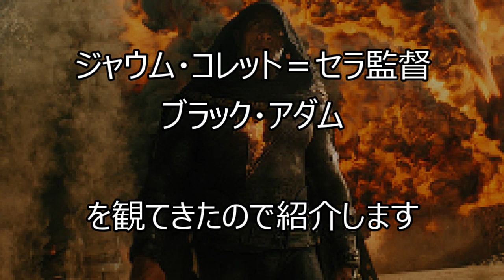【ネタバレ注意！】ジャウム・コレット＝セラ監督「ブラックアダム」を紹介します。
ジャウム・コレット＝セラ監督
ブラックアダム

ネタバレが嫌な方はどうぞ先に映画館でご覧になってください。
さらに、決して決して決して映画.comさんの紹介文を読まないでください。

観た後に、映画.comの紹介文を読んでとてつもないネタバレが真っ先に書いてあるのを見つけ驚愕した話をしています。